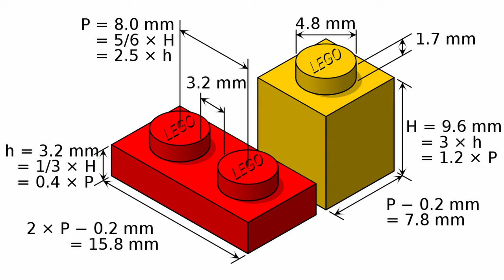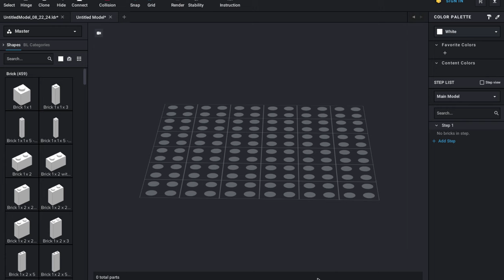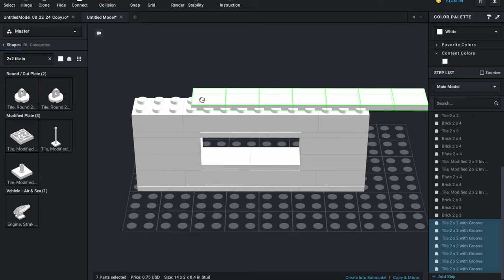How to Design Three Piece Burr Puzzle using LEGO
I had already designed the six-piece burr puzzle, and I had knowledge from making it so I know that this design would be somewhat similar. You can click the I button on the top to see my 6 piece burr puzzle design. To get started I took measurements of the real puzzle pieces. The height was 15mm. The length was 45mm and the width was 5mm on each piece. After getting all the measurements of the pieces I also looked at the key feature of the puzzle.

  I figured out that the width and the height of the puzzle are the same as the holes in the puzzle so my width and height didn’t really matter as long it was the same size as the hole. I also found out that all the holes are in the exact center so then the puzzle will have a center that is shared with all the pieces.  Knowing this, I made the width of the puzzle pieces two studs. Then I made the length 14 studs long so that it would give structural stability for the puzzle. I also made the height 5 brick high for the same reason.

For final touches, I added tiles at the top so that there wouldn't be any studs showing and so the puzzle pieces would be flush. After finalizing everything I made the structure layout 1 layer of inverted tiles on the bottom, then 3 layers of bricks, 1 layer of plates, then 1 layer of bricks and finally a layer of tiles at the top. Now it was time to use BrickLinks and create the puzzle.

 Bricklinks would help us build the design because it allows us to check the stability of the puzzle and it allows us to order the puzzle from an online store right to our home.  I started with the lock piece and made my way to the other pieces. I made adjustments as needed and I checked the stability once in a while. After a long few hours of work, I had finally completed the puzzle.